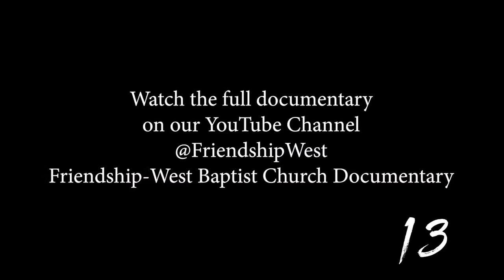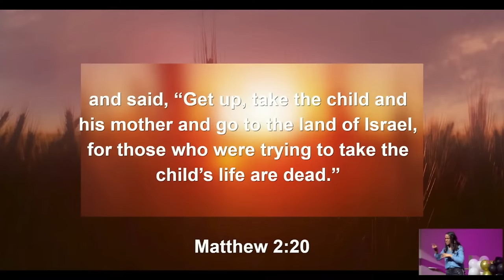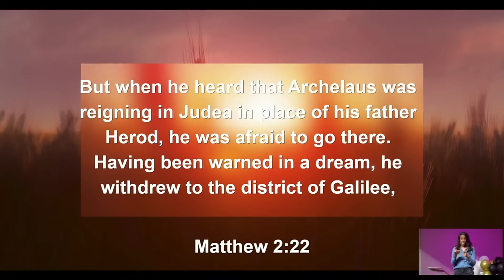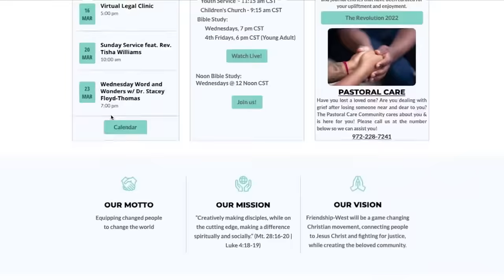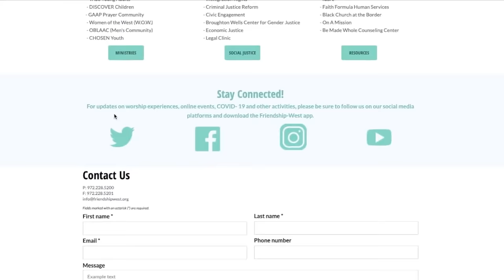"Straight Outta Nazareth"- Rev. Dr. Frederick D. Haynes III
Speakers: Rev. Dr. Frederick D. Haynes III
Senior Pastor of Friendship-West Baptist Church
Sermon-"Straight Outta Nazareth"